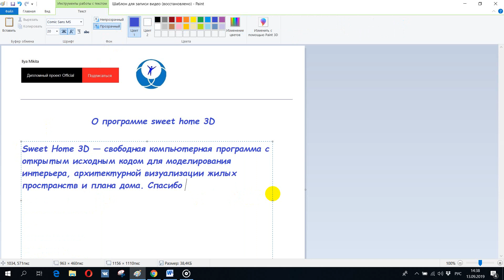О программе sweet home 3D